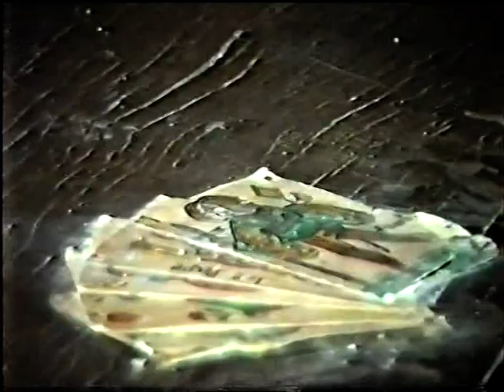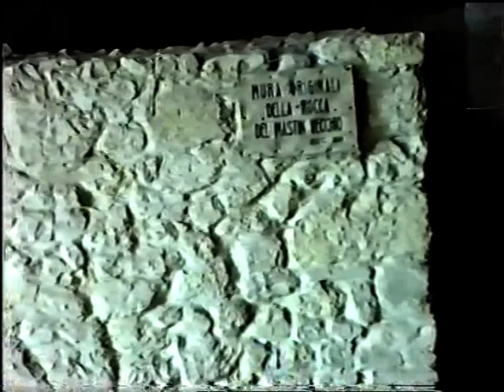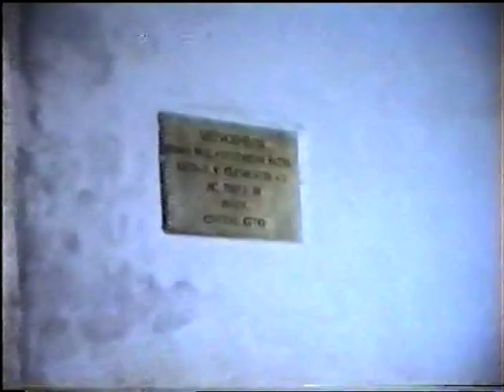Verucchio - Rn- doc . ling. Ita. 2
doc.  1989